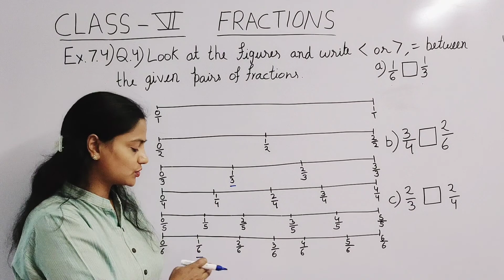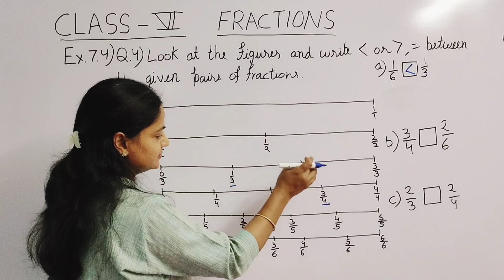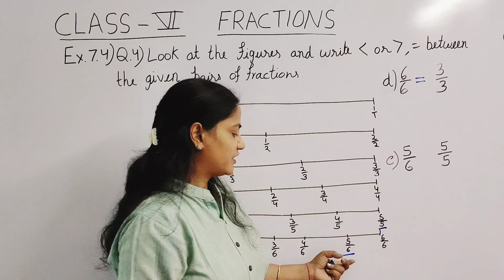Q.4 - Ex 7.4 - Fractions - Chapter 7 - Class 6 - NCERT Maths